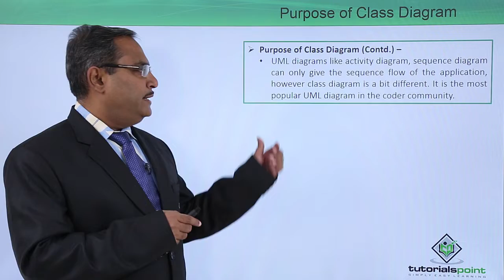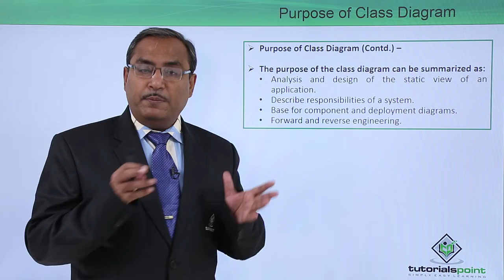UML - Purpose of class diagram